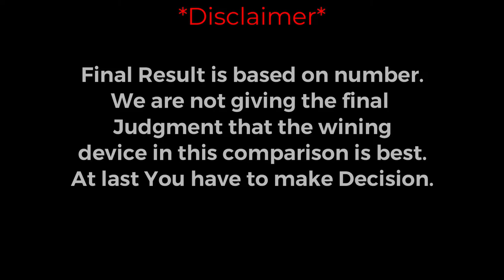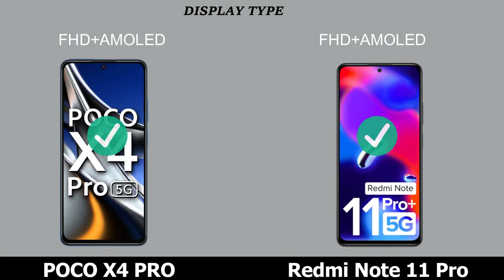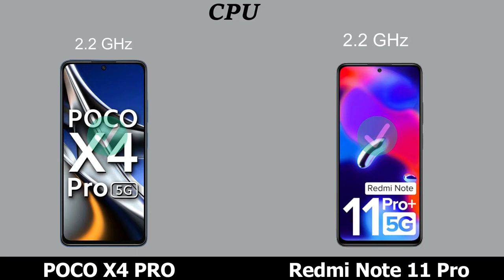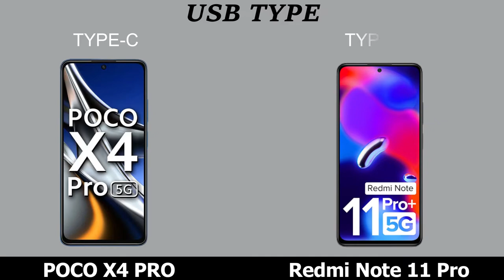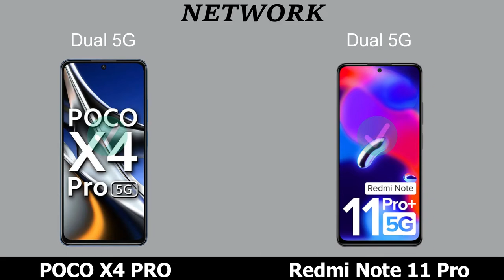POCO X4 PRO VS REDMI NOTE 11 PRO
POCO X4 PRO VS REDMI NOTE 11 PRO  comparison and review.
POCO X4 PRO VS REDMI NOTE 11 PRO  5G.

Topic Covered:
POCO X4 PRO VS REDMI NOTE 11 PRO best  smartphone,
POCO X4 PRO VS REDMI NOTE 11 PRO price IN India,
POCO  series best phone,
REDMI NOTE series best phone,
POCO X4 PRO VS REDMI NOTE 11 PRO Unboxing,
POCO X4 PRO VS REDMI NOTE 11 PRO best smartphones,
POCO X4 PRO VS REDMI NOTE 11 PRO speed test,